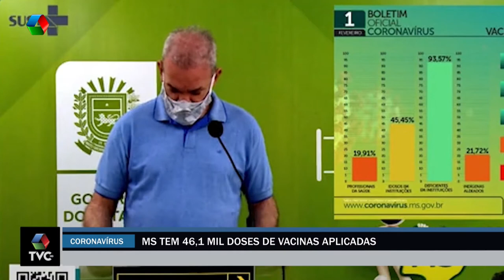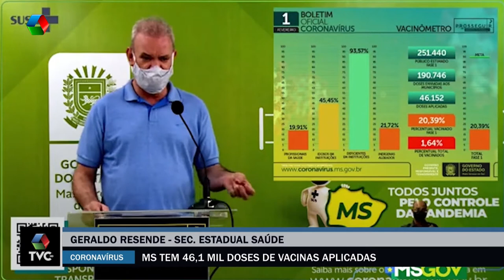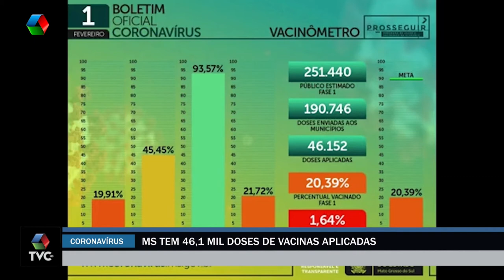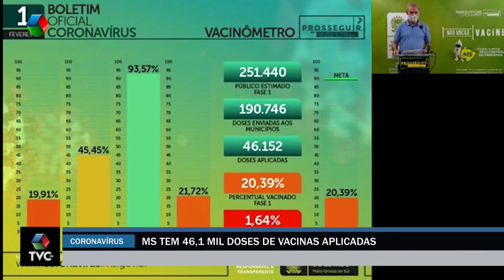MS tem 46,1 mil doses de vacinas aplicadas